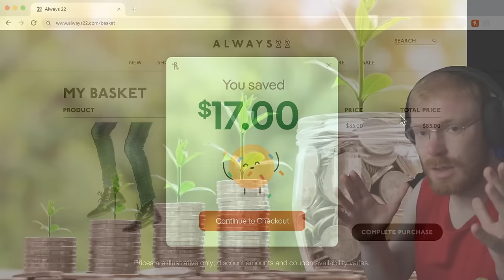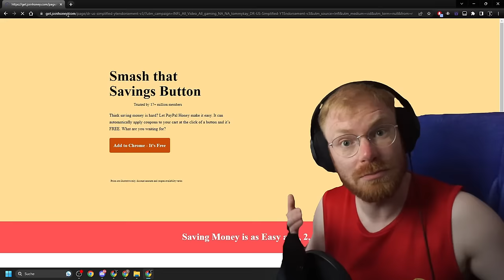Can YOU Save Italy in the HARDEST HOI4 Mod!?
Well well, look who's back to the hardest mod in Hearts of Iron 4.
World Ablaze is literally one of the worst and the best mods that Tommy has played and he's absolutely losing his mind in this one as Italy.
Italy in World Ablaze might be one of the biggest challenges he has faced in his HOI4 career to the point that he has almost spent 30 hours on it already.
Yes a little spoiler for you guys reading the description, there's gonna be another World Ablaze Italy video because Tommy isn't giving up on the hardest HOI4 challenge he has encountered.
This is literally like Endsieg, but it's WW2 Italy impossible challenge.
ANYWAYS THE GOAL IS TO GET THE ROMAN EMPIRE IN AHISTORICAL WW2 AS ITALY, LET'S DO IT!